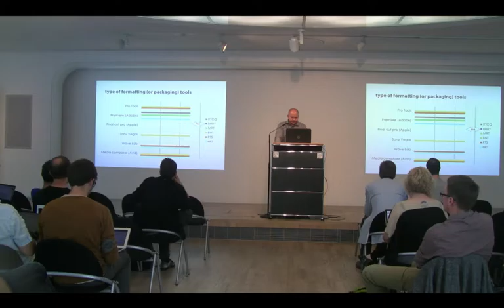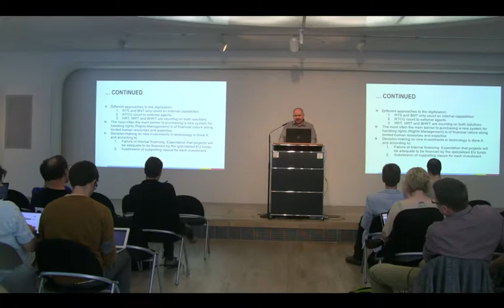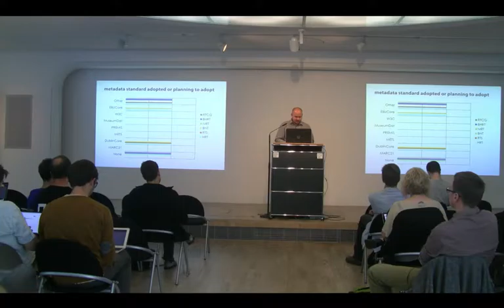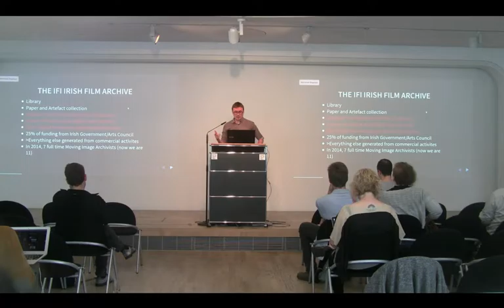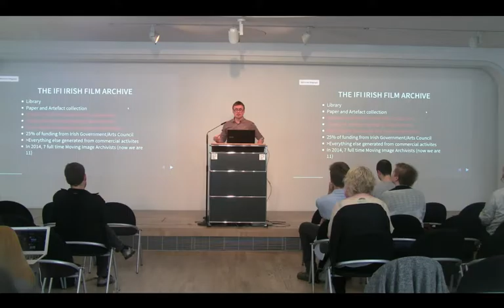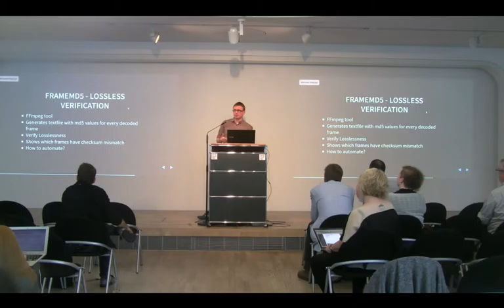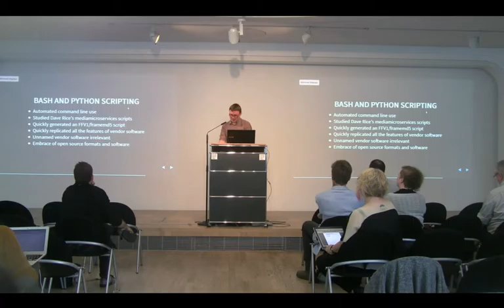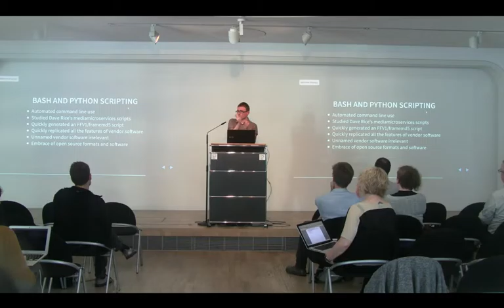MediaArea Live Stream